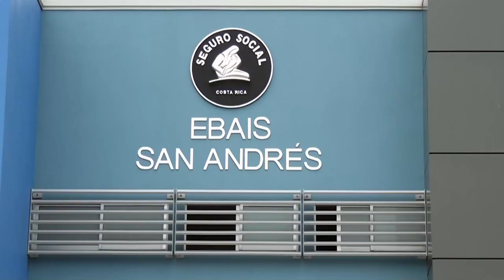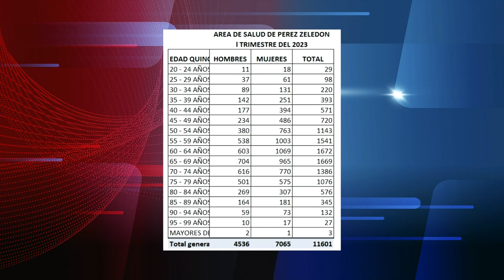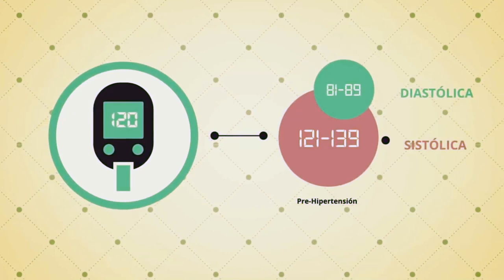Once mil personas consultaron por hipertensión arterial en el primer trimestre de 2023